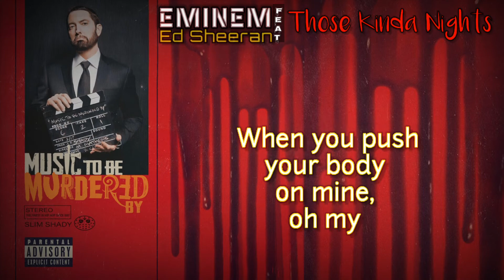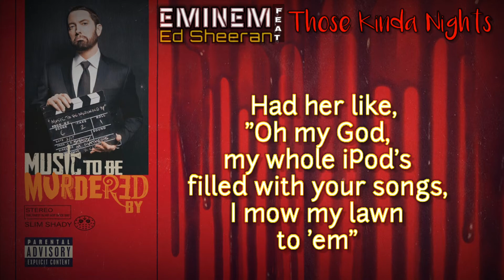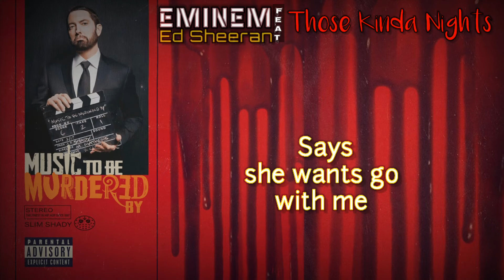Eminem - Those Kinda Nights feat. Ed Sheeran (Lyrics)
This Video was Edited using Kinemaster Premium, Hope you all enjoy with this Music and Lyrics :)